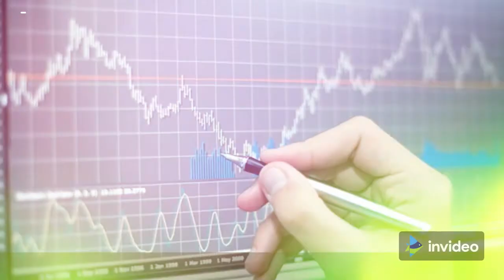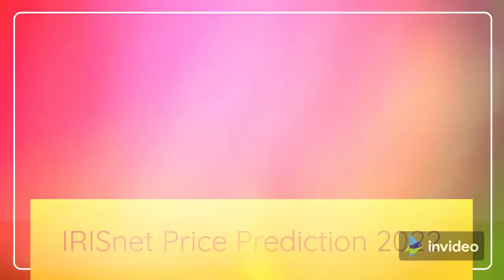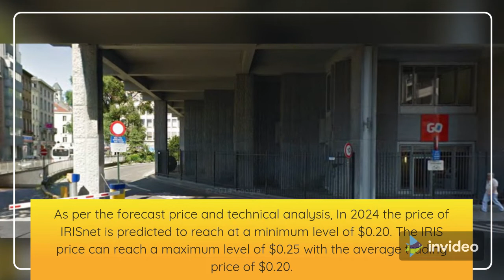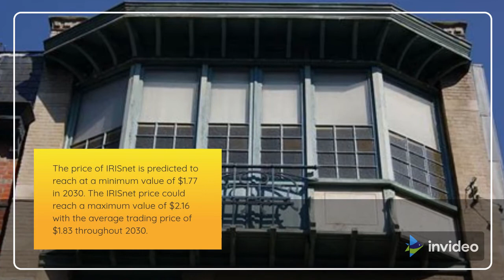IRISnet Price Prediction 2022, 2025, 2030 IRIS Price Forecast | Cryptocurrency Price Prediction